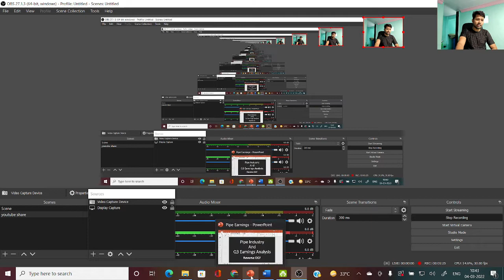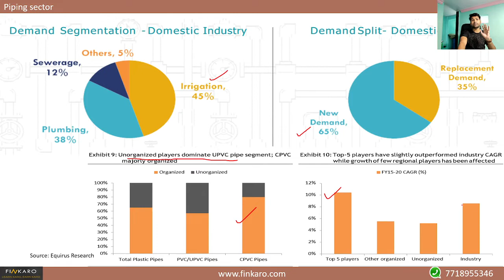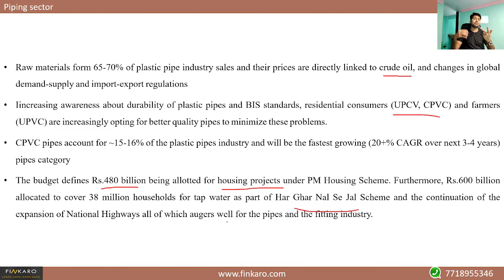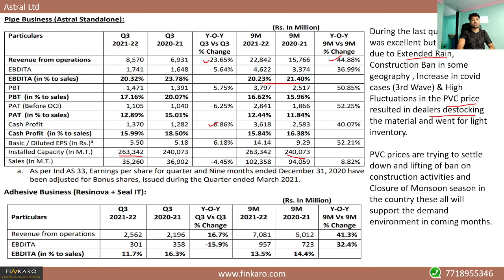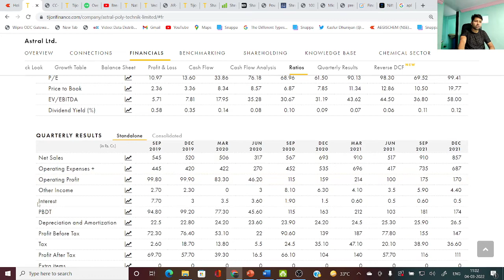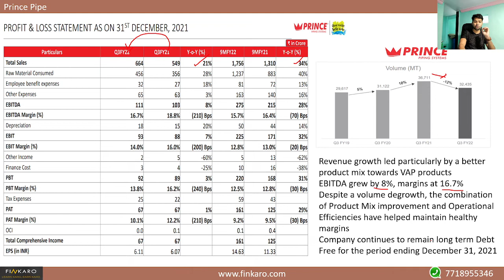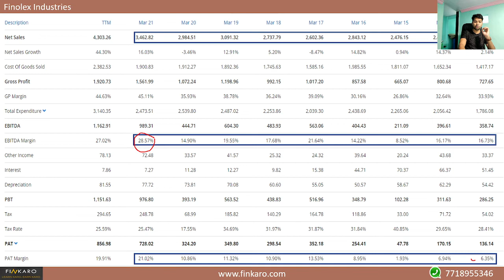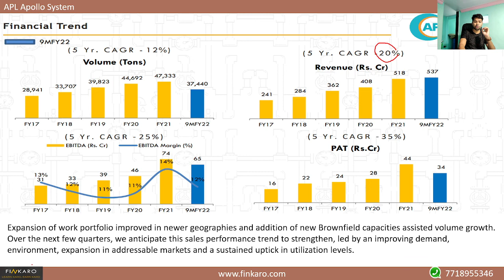Q3FY22 Results Analysis of Pipe company | Piping Industry Outlook | Reverse DCF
Time Stamp
0:00-11:10 - Pipe Industry
11:10-22:57 – Astral
22:57-27:50 – Prince Pipe
27:50-30:44 – Finolex pipe
30:44-34:55 - Apl Apollo

I have done Q3FY22 analysis of the  following company and what companies management are doing

prince pipe,astral share,prince pipe share,apl apollo share,finolex industries share,finolex pipe share,astral stock

I have explained the piping industry brief and Top players outlook in coming years with Reverse DCF Methods